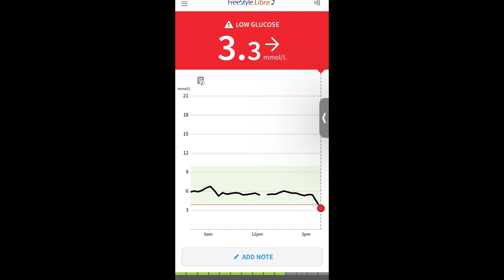3 DAY WATER FAST RESULTS (NO FOOD) || BEFORE & AFTER PICTURES, INCHES LOST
WELCOMETO MY 3 DAY WATER FAST RESULTS VIDEO! We are diving into inches lost, how my blood sugar stabilized after the fast and go over several before and after pictures. I also discuss the importance of using fasting to help kickstart your way into that metabolic switch, autophagy and overall healing. Furthermore, there is a physique update where you can see where I started 2024 at and where I am currently at on my journey. I am slowly BUT SURELY chipping away at the September - December weight gain!